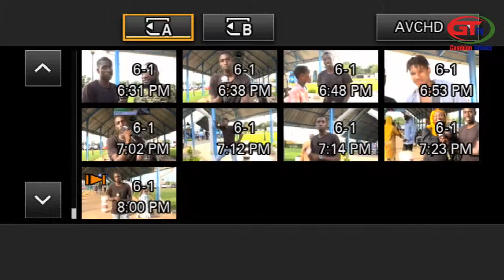SEMESTER AVENUE LIVE AT BANJUL INTERNATIONAL AIRPORT 17.08.22